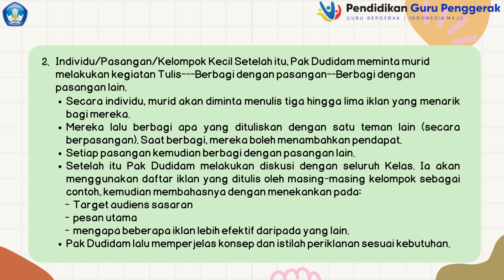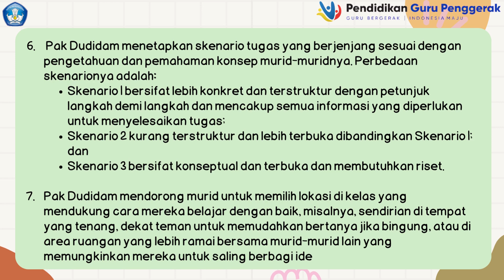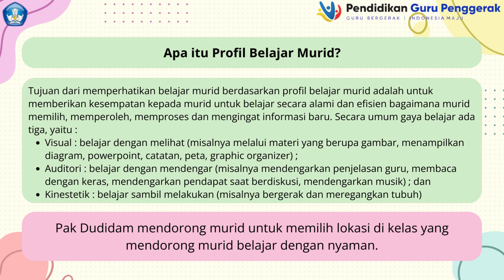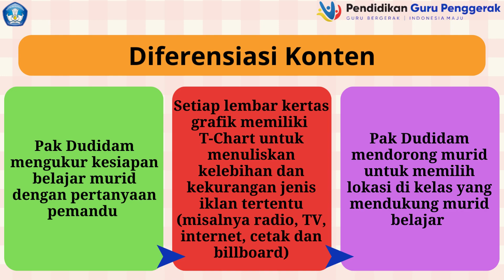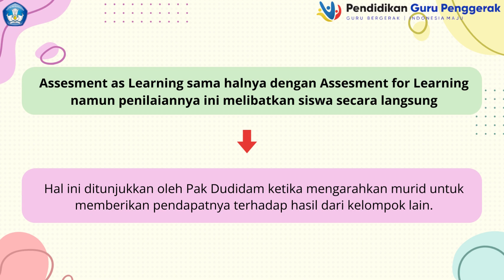Ruang Kolaborasi Modul 2.1 Situasi 3 - SMP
Video ini merupakan tugas modul 2.1 situasi 3 - SMP